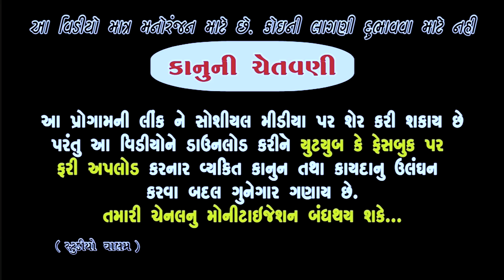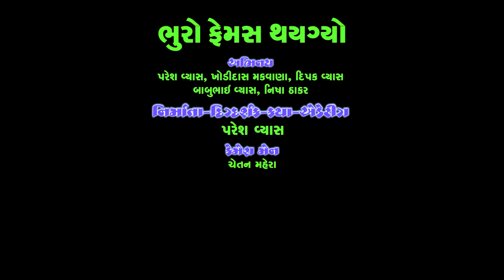ભુરો ફેમસ થઈગ્યો | Bhuro Famous Thay Gyo | New HD Deshi Gujrati Comedy Video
Actor : Paresh Vyas, Khodidas Makavana, Dipak Vyas, Nisha Thakar, Babubhai Vyas
Camera : Chetan Mahera
Editing : Paresh Vyas
Story & Director : Paresh Vyas
Producer : Valam Studio
New HD Video | Deshi Gujrati Comedy Video |